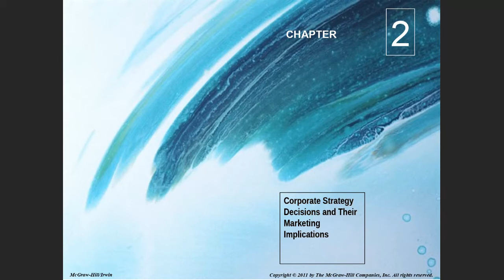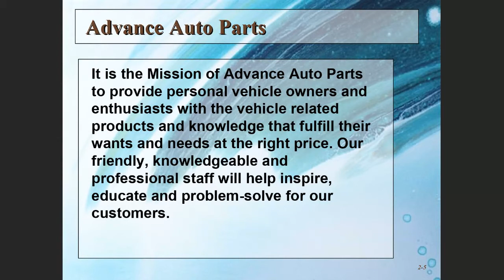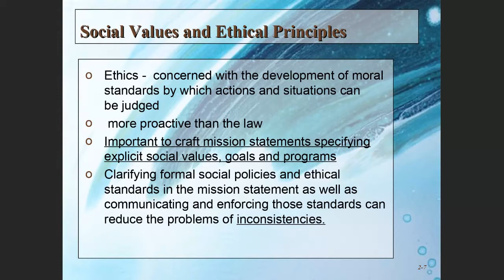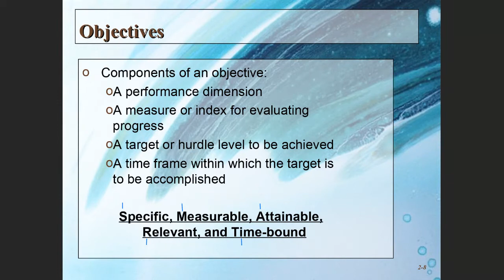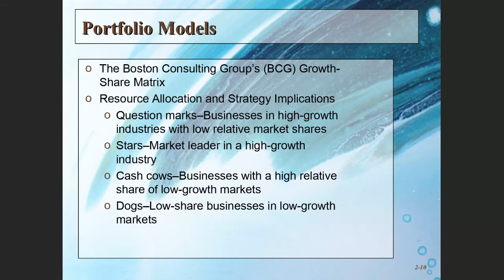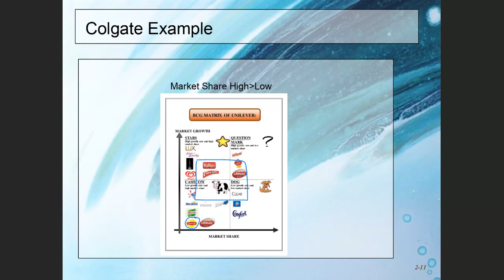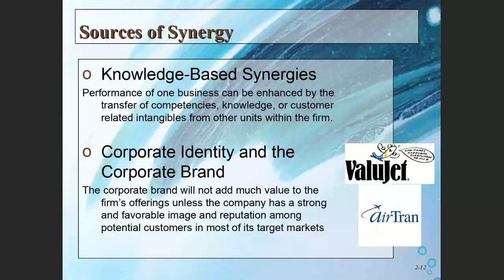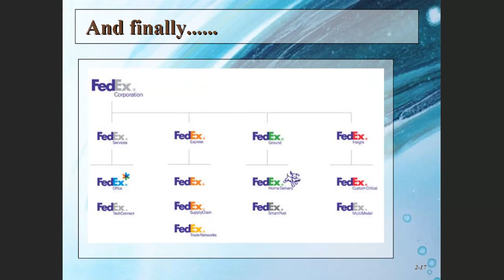MARK 4701 - Walker & Mullins - 8th - Chapter 2 - Corp Strat Decisions & Their Mktg Implications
Marketing Strategy